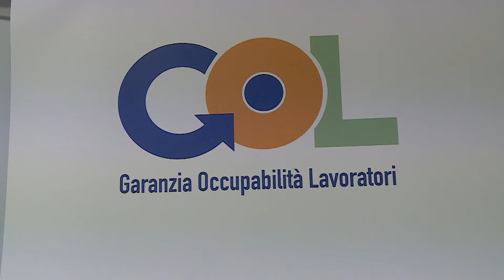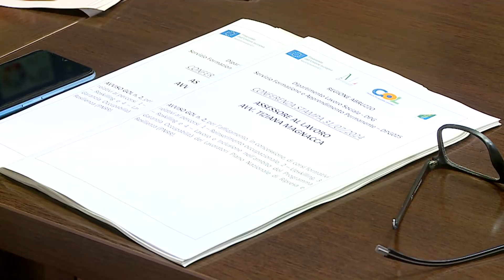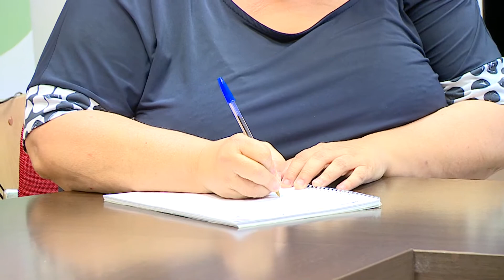Pubblicati bandi Gol 2, Magnacca: “Otto milioni per formazione e lavoro”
Presentati questa mattina in Regione i nuovi bandi del programma GOL 2, dedicato a formazione professionale e lavoro. “Questi nuovi avvisi – spiega ai nostri microfoni l’assessore al ramo Tiziana Magnacca – sono maggiormente calibrati sulle richieste delle aziende”.